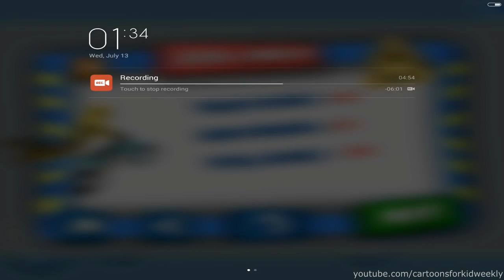Bike Master 3D - Android Gameplay HD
FOR MORE ANDROID GAMES - Bike Master 3D by Timuz Games Experience extreme .

Bike Master 3D (Android) SO/OS: 6.0.1 (Marshmallow) Dispositivo/Device: Nvidia Tablet K1 Desarrollador/Developer: Timuz Games Distribuidor/Publisher: .

Thanks for every Like and Favorite! They really help! Google Play download URL: .

Bike Master 3D Android Gameplay HD Try to find the right balance between power and grip while staying in your class. Filled with killer tricks, extreme freestyle .